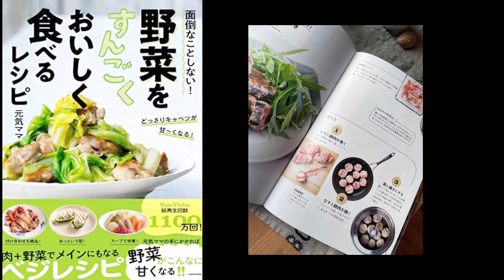【やみつきレシピ】大人気のブロッコリーシリーズ！気軽に作れて栄養満点｜レンジで作るブロッコリー＆チーズ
絶賛の声続々のレシピです！
ブロッコリーの美味しい季節になりました！畑のブロッコリーももうすぐ収穫！
私のブロッコリーレシピは多いのですが、これはもう本当に美味しくて簡単！
毎日食べてるほど気軽に間に作れますよ〜〜。
前にフライパンで作ったブロッコリー＆チーズをレンジで作りました！

①ブロッコリーはよく洗ってざく切りにする。
②蓋付きのレンジ容器に入れてオリーブオイル小さじ1塩少々を回しかける。よく混ぜる。
③蓋をして２〜３分加熱。よく混ぜてチーズを乗せ、蓋をせずに２分加熱する。
0:00 テーマ
0:21 レンジでブロッコリー＆チーズ
3:53 トースト目玉焼き乗っけ
5:04 レシピ本紹介

レシピ本（たっぷり１００品近く載ってます）

楽天room（私が使ってるキッチングッズいろいろ載せてます）
丸い大きな木のまな板はこちらに載せてます

LINE公式アカウントはこちら（料理教室の情報・元気ママと繋がります）

富沢商店 でよく購入してます

バレンタインに買った簡単な手作りプチガトーショコラ

くまのオートミールクッキーキット（めっちゃ美味しい！私の動画もあるよ）

風邪予防に舐めてるプロポリスのど飴はこちら

長年愛用の除菌スプレーはこちら
ドーバー　パストリーゼ77 (スプレー付) / 500ml

まな板（丸型　竹　自立式）